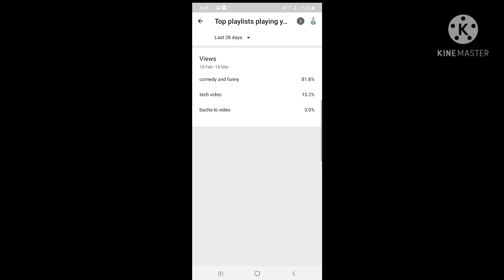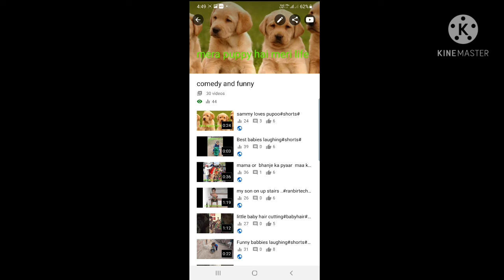ke fayde playlist bnane ka tarika FREE mai view aayega live dekhiye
is video mai mai apko bata raha hoon ki aap ko youtube pe playlist jaroor bana ke rakhe is se youtube apko free mai view deta hai agar apko video ashi lage to channel ko subscribe jaroor kare thanks